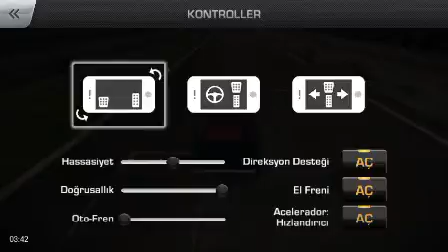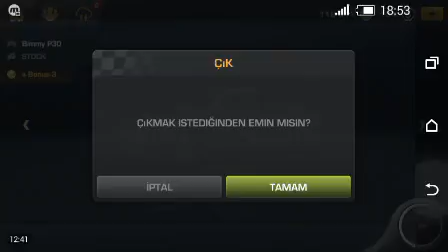CarX Drift Racing (Yeni Seri Drift ) #2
Görüntü kalitesi için elimden gelen bu